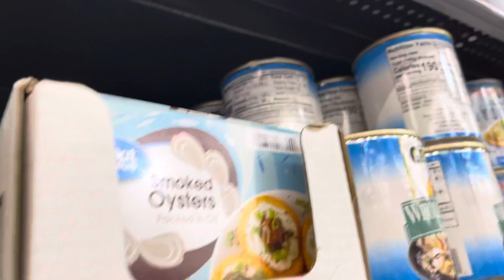The struggle is real when you are looking for a Filipino sardines at Walmart😜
Missing some Filipino food! Ay ang hirap